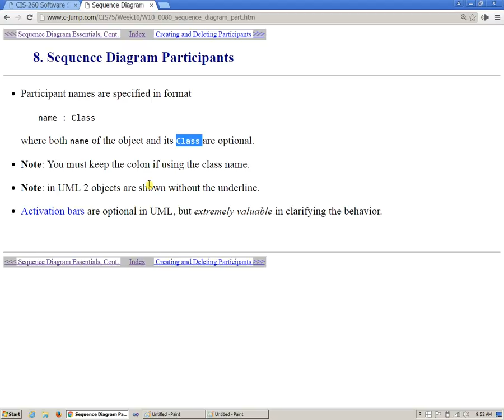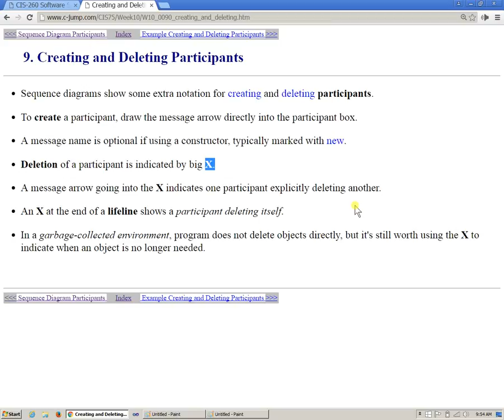Week 10 UML Sequence Diagrams Part 4